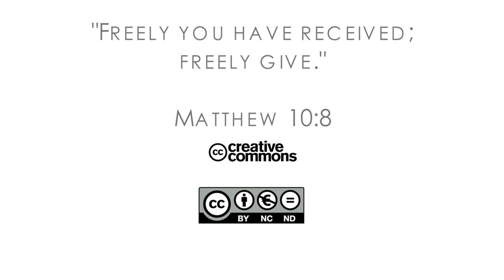17Q03 / 10 Joy in the Morning: Part 1